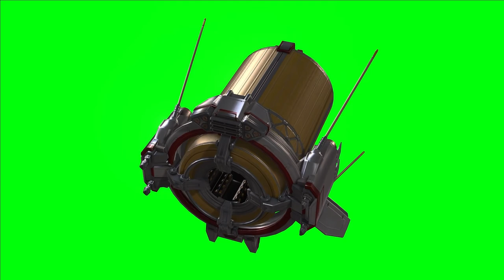3D drone animation Green Screen Ultra HD 4K II P2 II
3D drone animation Green Screen Ultra HD 4K @vfxtools @greenScreen

Query:
"drone green screen download"
"light green background"
"drones"
"green screen photo"
"light green background"
"3d dron animation green screen download"
"3d dron animation green screen free"
"3d drone animation green screen"